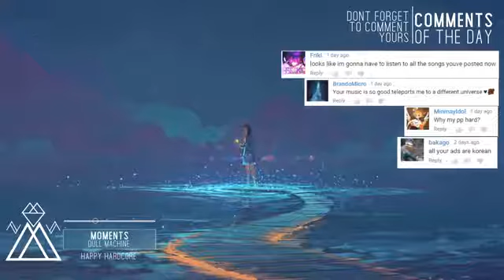Dull Machine - Moments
Download▼

Source▼

Support EDMS!

Artist▼
- Dull Machine
Song▼
- Moments
Genre▼
- Happy Hardcore

Dull Machine▼

Artwork By  MORNCOLOUR▼
(Wallpaper)